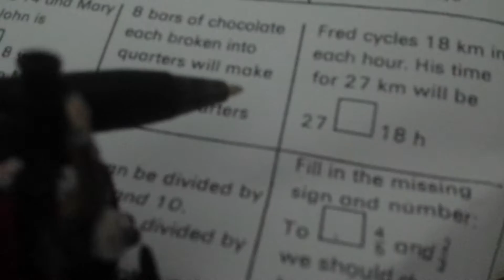Numpty asks help with homework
Fred didn't even help me wtf